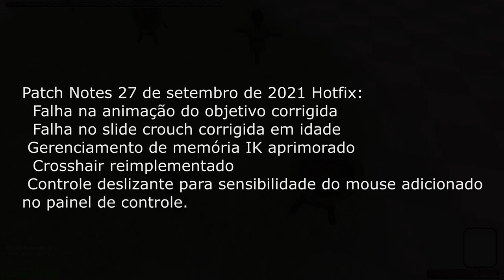NEW UPDATE! - Beyond The Forbidden Lands Demo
✓ Inscreva - se ✓
Beyond The Forbidden Lands é uma versão gratuita para PC feita por um fã e uma modificação do título do Playstation 2 de 2005 "Shadow of the Colossus" que visa restaurar 10 colossos não utilizados ao jogo original, bem como muitos outros recursos de corte, ao mesmo tempo em que traz o jogo para uma plataforma moderna usando o poder da unidade. Nosso objetivo é implementar a interpretação mais fiel possível da visão original. Nosso Discord é a melhor maneira de se manter atualizado e fazer perguntas!

Shadow of the Colossus (2005) é um jogo desenvolvido pela Team Ico e licenciado pela Sony Interactive Entertainment. Todos os ativos deste projeto são modificados sob uso justo e requerem uma cópia válida do Shadow of the Colossus PS2 ISO para jogar. Beyond the Forbidden Lands é oficialmente classificado como uma modificação de "Shadow of the Colossus" (2005) e seus ativos, e a propriedade do jogo original é necessária para jogar.

Se escrevam no  canal para mais conteúdos! 🥺✨

⚠️ Para questões de direitos autorais, entre em contato comigo! Nós respeitamos todo criador. Entre em contato comigo em minhas mídias sociais e e-mail.

Concorre a Gifts Cards!
deixa se like e se escreve no canal!

## Canais Parceiro ##